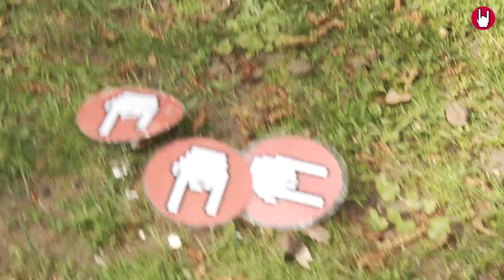Rock Rumble - Season 2 - Episode 6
Der legendäre Rock Rumble ist zurück und dieses Mal nur mit Leuten, die ihr aus der EMP-Community gewählt habt!